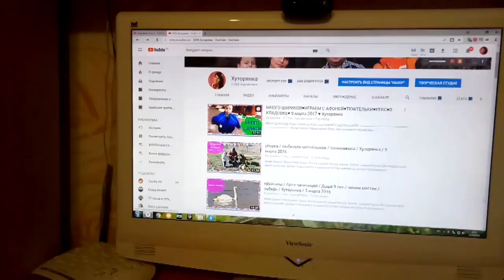✔ЗАВТРАК ✔БОРЩ НА ОБЕД ✔ПРОБУЮ ЗЕФИР ✔КАК ВСЕГДА ФУТБОЛ ВЕЧЕРОМ ✔ 12 марта 2018♥